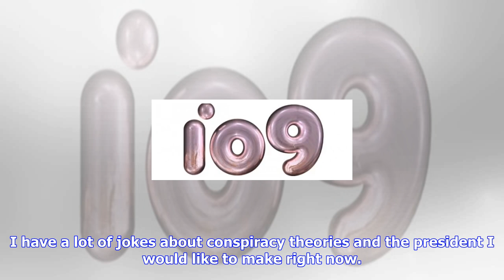Breaking News | Russia and america want to build a joint space station near the moon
Russia and america want to build a joint space station near the moon

It seems like just yesterday that we were living in a constant nuclear threat, spending all of our t...